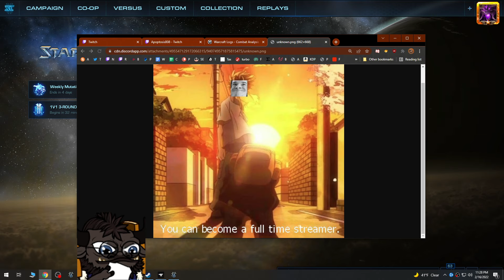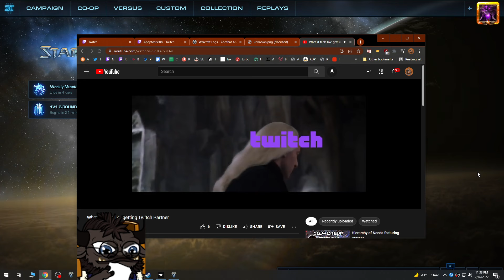How to get Twitch Partner - Apoptosis808 Interview